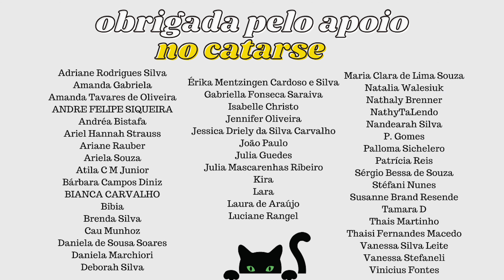unboxing: amigo secreto da equipe TBR 🎁📚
Faça parte do meu grupinho do Catarse

Assista aos vídeos das outras para descobrir quem eu tirei ⤵️

Compre usando meu link da Amazon para ajudar o canal/blog com uma pequena comissão

Assine a Audible e tenha acesso a milhares de audiobooks

Cadastre-se no Méliuz usando meu link para ganhar R$5 e cashback nas suas compras

Assine o Scribd usando este link para ganhar 60 dias GRÁTIS

A "na minha cabeça faz sentido" é uma newsletter criada por mim e duas amigas. Cada news é conduzida por um tema central, que ocupou o nosso mês de forma tão intensa que rendeu algumas reflexões, mas você vai perceber que cada uma de nós tem a sua própria interpretação a respeito. Assine